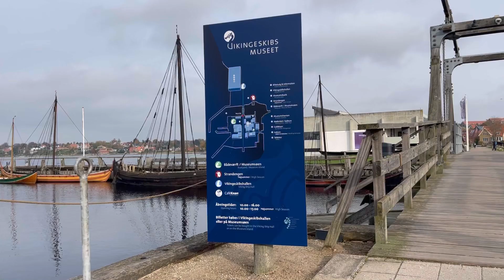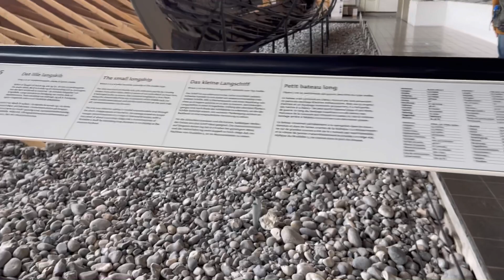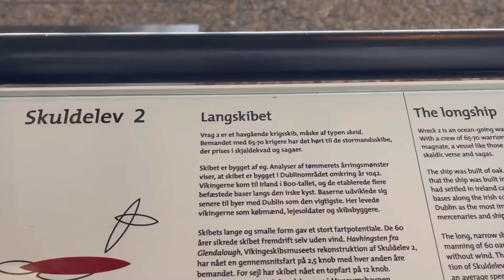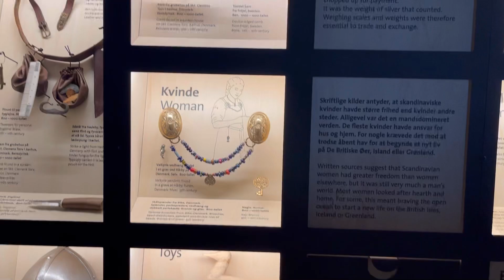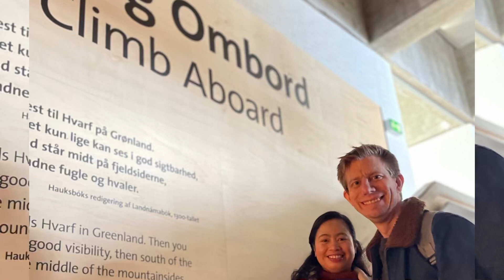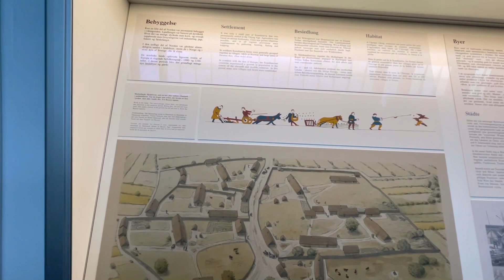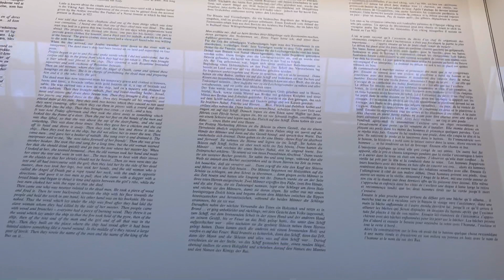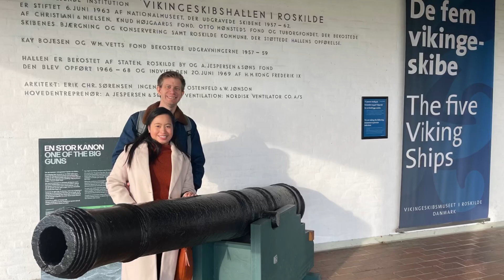The Viking Ship Museum in Roskilde, Denmark ⚓️ 🇩🇰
The Viking Ship Museum (Danish: Vikingeskibsmuseet) in Roskilde is Denmark's national ship museum for ships of the prehistoric and medieval period.

Around the year 1070, five Viking ships were deliberately sunk at Skuldelev in Roskilde Fjord in order to block the most important fairway and to protect Roskilde from an enemy attack from the sea. These ships, later known as the Skuldelev ships, were excavated in 1962. They turned out to be five different types of ships ranging from cargo ships to ships of war.